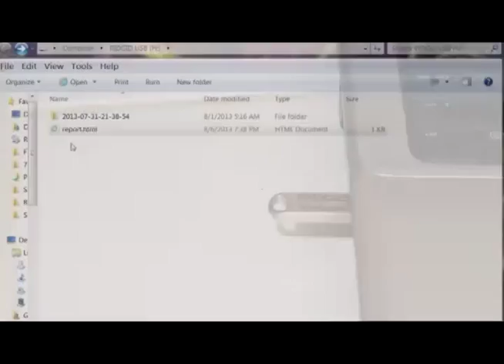Системы видеодиагностики SeeSnake® Compact2 от RIDGID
Для инспекции труб малого и среднего диаметра от 40 до 150 мм / 200 мм. Новые системы RIDGID® SeeSnake® обеспечивают идеальный обзор внутри всевозможных сточных труб жилых, коммерческих и производственных
комплексов, облегчая вам работу и делая ее более эффективной. Для ознакомления с полной гаммой продукции RIDGID®, пожалуйста, просмотрите каталог RIDGID или